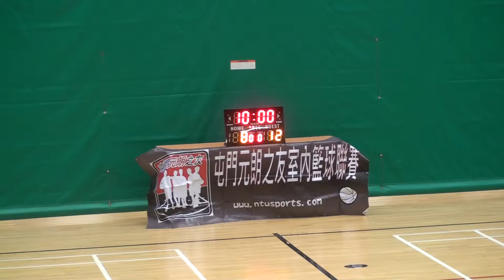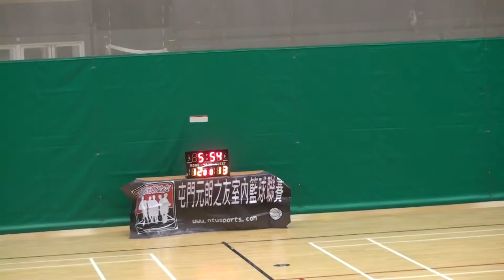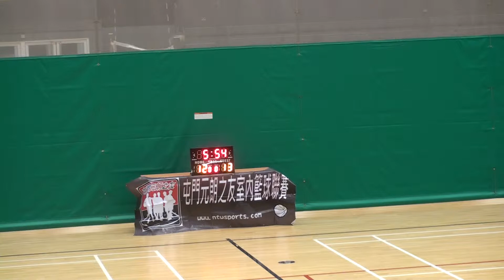第七屆屯門朗之友室內藍球聯賽 3E vs St Joesph 上半場